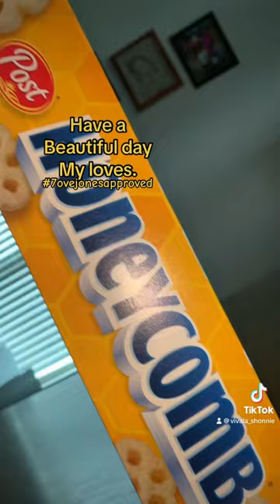Reading cereal boxes